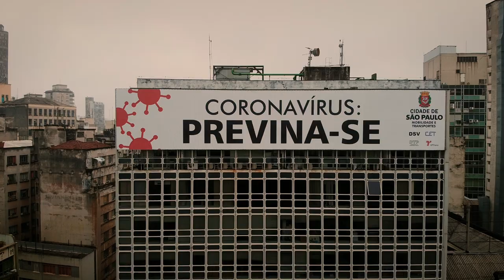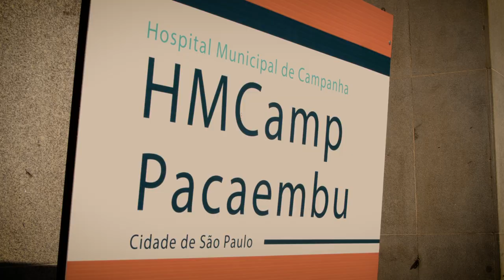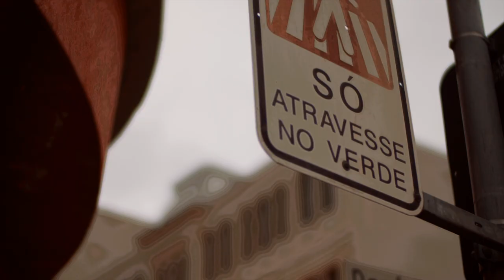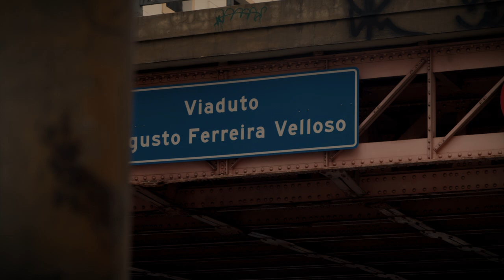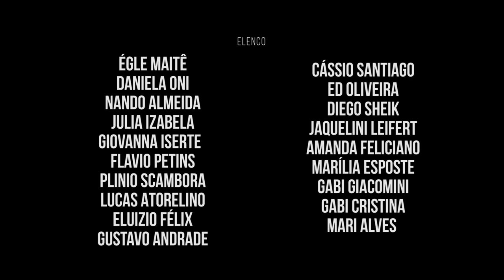22 | Episódio 1 - O Pior Cenário Possível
Plinio Scambora

ELENCO
Mascarenhas
Dfideliz
Jé Santiago
Mc Livinho
Derek Luccas
Bruno Fabil
Égle Maitê
Daniela Oni
Nando Almeida
Julia Izabela
Giovanna Iserte
Flavio Petins
Plinio Scambora
Lucas Atorelino
Eluizio Felix
Gustavo Andrade
Cássio Santiago
Ed Oliveira
Diego Sheik
Jaqueline Leifert
Amanda Feliciano
Marília Esposte
Gabi Giacomini
Gabi Cristina
Mari Alves

PRODUÇÃO EXECUTIVA
Plinio Scambora
Mascarenhas

PRODUÇÃO GERAL
Raquel Tejada

Plinio Scambora

DIREÇÃO DE ARTE / FIGURINO
Raquel Tejada

CINEGRAFISTAS
Caê Magalhães
Wesley Papai
David Jacomini
Matheus Sabino
Plinio Scambora

PILOTOS DE DRONE
Wesley Papai
Matheus Sabino

Daniela Oni

COLOR GRADING
Caê Magalhães

Marília Esposte

Plinio Scambora

IDEALIZAÇÃO
Plinio Scambora

ARGUMENTO INICIAL
Plinio Scambora
Bruno Onaga
Gabriel Pereira

APOIO
CLAFESI

PRODUTORA
Pier 66 Films

CO-PRODUÇÃO
Magalha Filmes